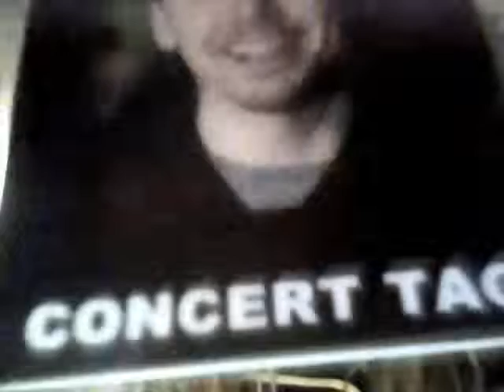TWO PRINCES [ASTRONAUT JULY AND ASTRONAUT GEMINI][USNAF]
Description:  BATGIRL PRODUCTIONS AND METROPOLIS PRODUCTIONS
MADE BY ASTRONAUTS JULY AND GEMINI ROOHI MUNIR AND STEPHEN MANDERSON-PROFESSOR GREEN - PAUL-GHAZALA
CONTAINS TWO PRINCES RIO FERDINAND AND ROY KEANE MUFC LEGENDS
CONTAINS WIZARDS PROFESSOR GREEN AND ROOHI MUNIR MAGNIFICO THE MAGICIAN AND ASSISSANT MAGNETO THE MAGICIAN
PLAYLIST KING CANDY MEMORIAL DAY FATHERS DAY:ORPHAN JADACANDY MOLLY JAEGAR ANGEL ROOHI MUNIR THE 37TH JUNE 21ST 2015A.D.
CIA WITNESS PROTECTION SCHEME UNITED STATES ARMED FORCES:FATHERS DAY ON ORPHAN DAY:WARTIME: DESERT STORM
ANGEL MAGIC-WAND AND DAEMON TRIDENT-TRITON VIOLENT DAISY PRODUCTIONS:SAN FRANCISCO AND LOS ANGELES: CALIFORNIA:THE GOLDEN STATE:
AND UNITED KINGDOM ARMED FORCES ARMY REGULAR AND RESERVE ARMED FORCES:PETERSFIELD HOUSE:M2:CITY CENTER MANCHESTER:ENGLAND:AIR TRAFFIC CONTROL:MANCHESTER INTERNATIONAL AIRPORT:NATIONAL EXPRESS: MEGABUS.COM GREYHOUND AND EUROLINES
PLAYLIST MEMORIAL:FATHERS DAY:ORPHAN ROOHI MUNIR 2015A.D. MADE BY ROOHI MUNIR AND PROFESSOR GREEN PHD ROBOTICS AND PHD AEROSPACE:UNIVERSITY OF HOUSTON:TEXAS:USA: THE CONTINENT OF AMERICAS'